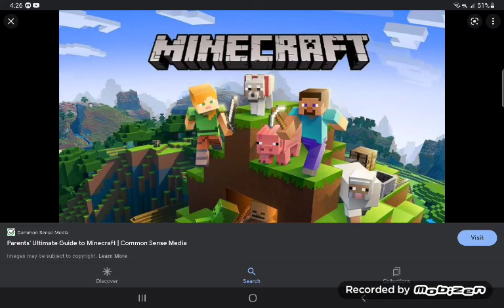Happy 13th Anniversary To Minecraft